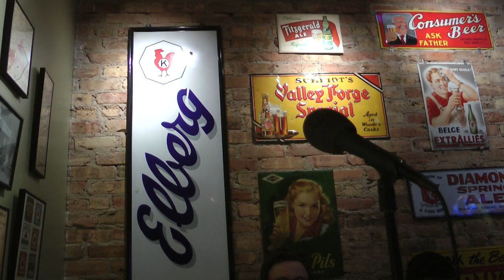August 2015: Ryan DiGiorgi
Ryan DiGiorgi with an insanely funny story told from the point of view of a man trapped in Brigadoon for a thousand years.